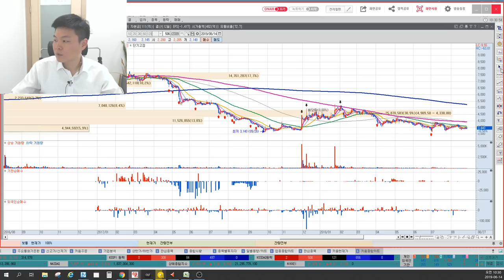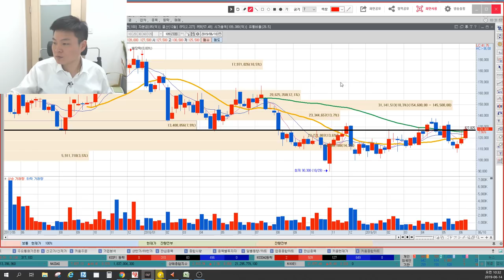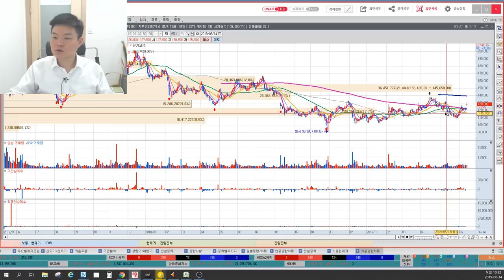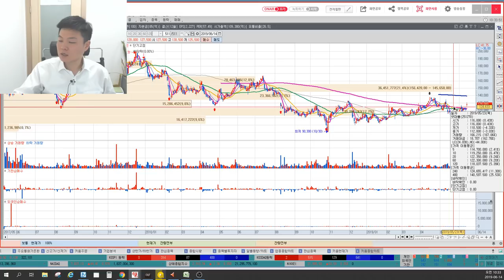넷마블 방탄소년단 대장주 될까? 세력은 더욱 답답하다, 세력목표가, 방탄소년단관련주, BTS효과 볼까? 작전세력변곡점, 이상로의 차트분석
1. 넷마블 방탄소년단 대장주?
2. 넷마블 세력움직임
3. 방탄소년단 효과 언제 나타날까?